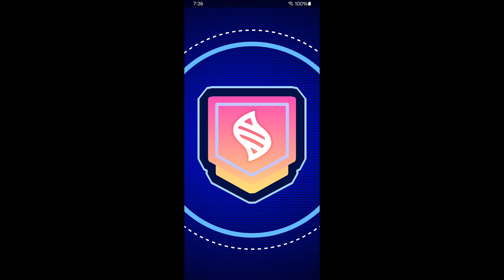메가보만다 1계정 솔플(날씨 부스트 없음) Mega Salamence solo raid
메가보만다 1계정 솔플(날씨 부스트 없음)
Mega Salamence solo raid

버그인지 메가 레이드가 많이 약해졌네요